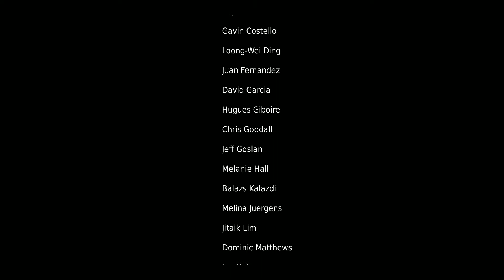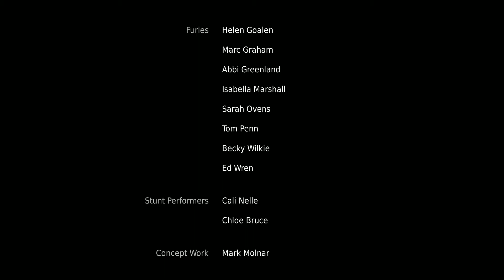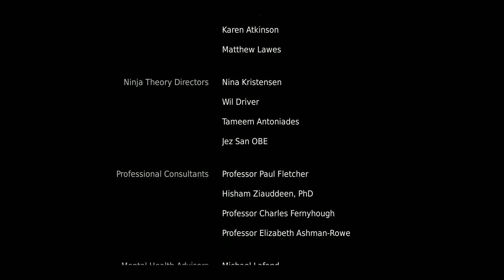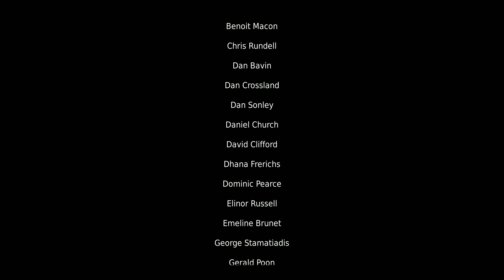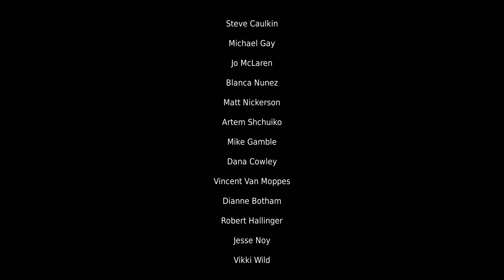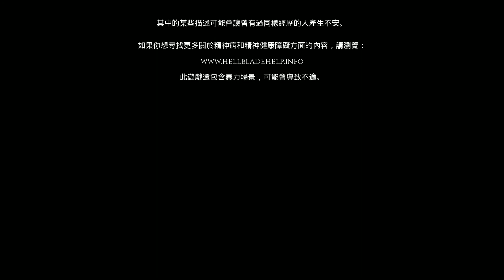Hellblade: Senua’s Sacrifice《地獄之刃：賽娜的獻祭》︱大結局 #11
喜歡我的影片嗎？

有咩問題上FB  影低張圖問  咁樣好啲